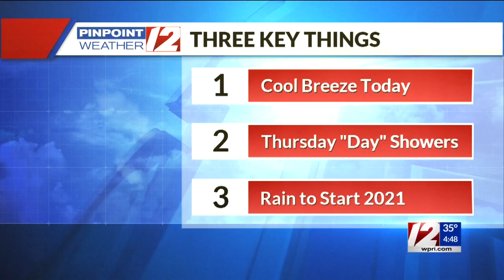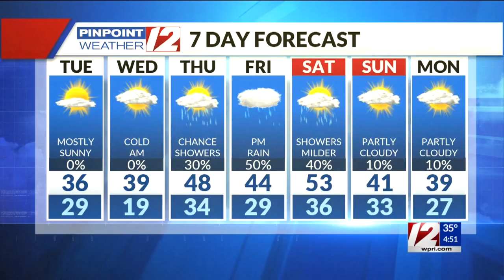Pinpoint Weather 12 Forecast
Meteorologist Pete Mangione has your Forecast for Tuesday December 29, 2020.